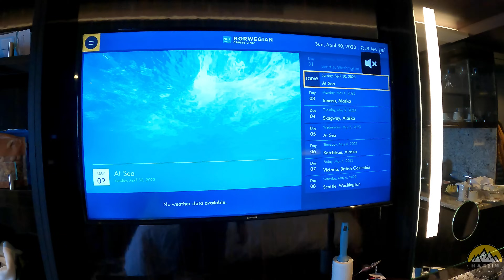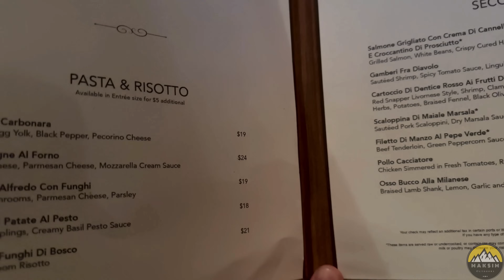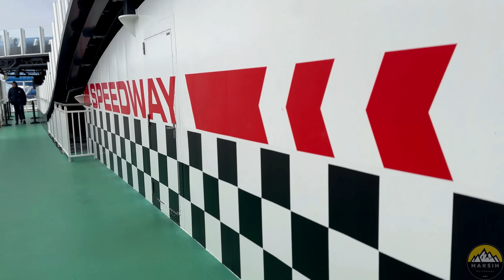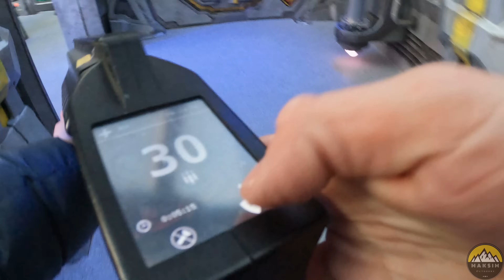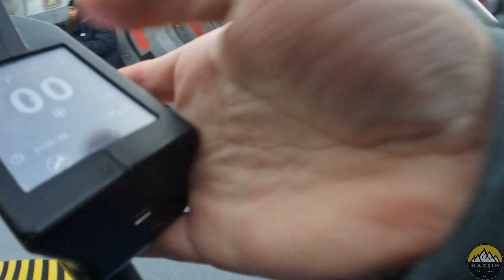A Day At Sea: The Maksim Olympics. The Alaska Vlog Part 3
Part four of the Alaska Vlog is finally here, join Sam and I for our first full day upon the beautiful Norwegian Bliss.